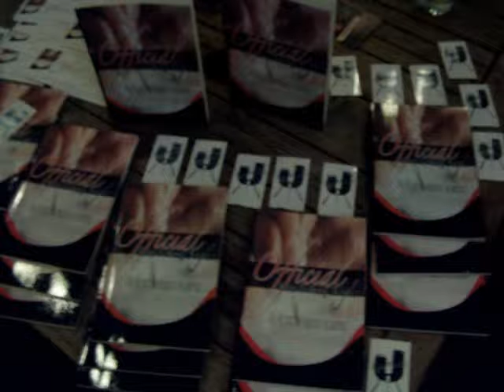Official Rules to Being Single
The book Official Rules to Being Single